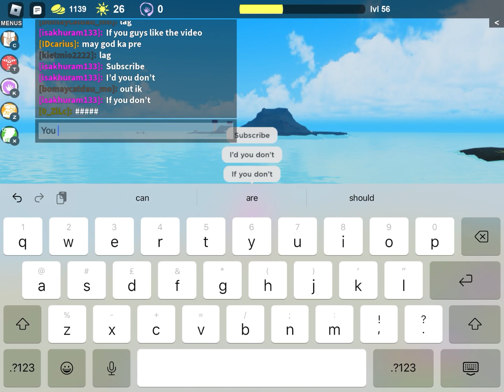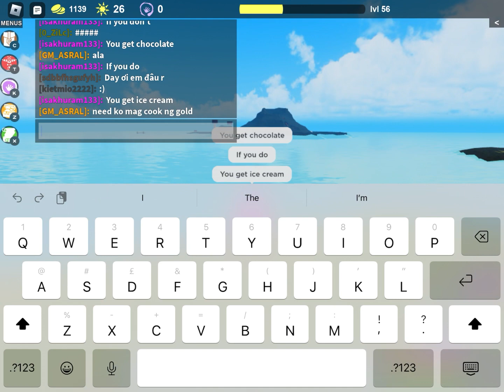Noob disguising in Roblox Booga Booga reborn (it didn’t go very well)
Noob disguise in Booga Booga reborn